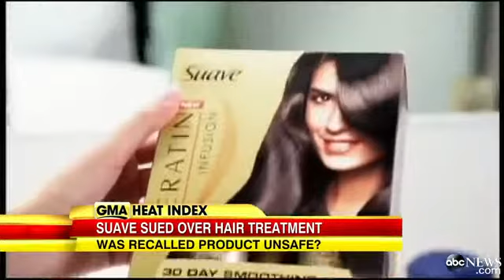Suave Facing Class-Action Lawsui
Hundreds of women claim the iconic brand's keratin treatment kit causes scalp burns.